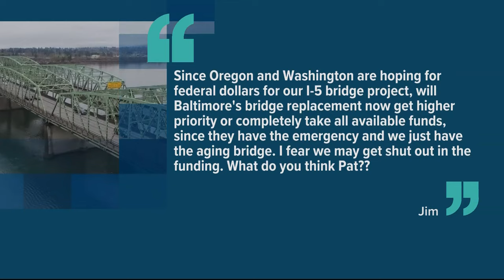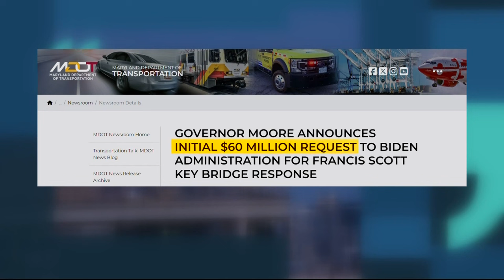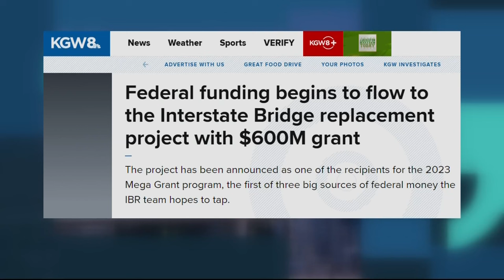Could Key Bridge replacement take federal money away from the Interstate Bridge project? Unlikely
While it's hard to get a straight answer on something still in its early stages, the feds have not historically looked to grants. Major disaster rebuild projects are typically covered through emergency or new congressional funding, without affecting funding for existing projects.